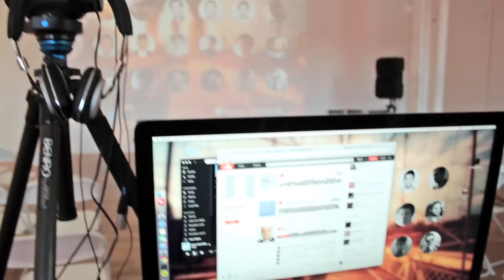Cardistry Con 2015 ~ Anna D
Cardistry Con 2015 in Brooklyn, NY from April 10 - 12

A collection of footage filmed at Cardistry Con highlighting the people and the fun we all had there.

Thank you so much for everyone who let me film them and made it into this video. It was great meeting all of you.

Thank you to Fina for being my Music Consultant and picking out the song used in this video.